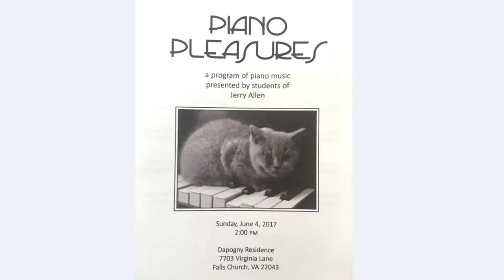PastTimes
Music Composition of Matvey Yutin. First performance